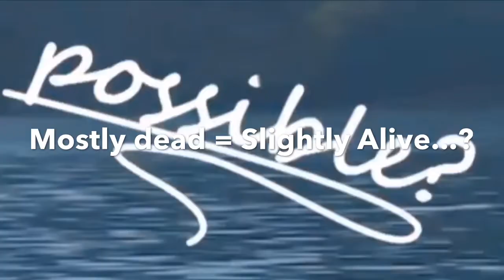[YTP] Princess Bride - Miracle Max Scene ||| Original By Abatron D11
This video is COMPLETELY Original and I’m posting it the day I worked on it. It originally was just going to be a weird argument/conversation thing between Miracle Max and Fezzik.

Movie:
Princess Bride

The idea stemmed from their ACTUAL conversation when Miracle Max threatens both Fezzik and Inigo by saying he’ll get the Brute Squad, Fezzik then says “I’m on the brute squad” and Miracle Max replies with “You are the brute squad?!”. The important word is “On” and “Are”. Idk I just thought it’d be funny to poke fun at. But now it’s the whole scene just about.